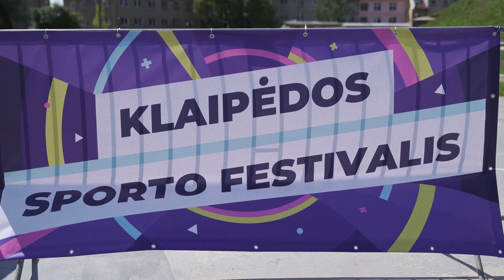Klaipedos sporto festivalis